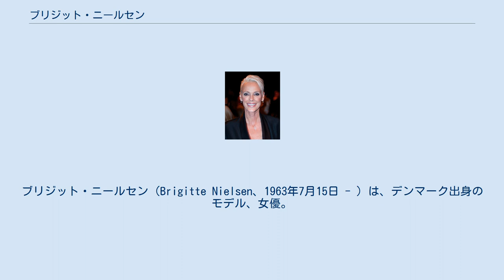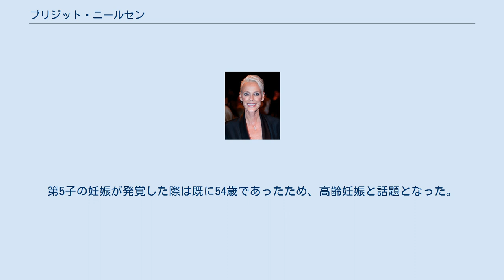ブリジット・ニールセン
シルヴェスター・スタローン
ブリジット・ニールセン（Brigitte Nielsen、1963年7月15日 - ）は、デンマーク出身のモデル、女優。
本名ギッテ・ニールセン（Gitte Nielsen）。
 長身で、均衡の取れた肉体、そして美貌を擁してハリウッド映画では戦うヒロインや強面な女傑などを演じた。
 10代の頃からカバーガールとして活躍。
自慢の体型とルックスでトップモデルとして君臨した。
1980年代にはグレッグ・ゴーマンやヘルムート・ニュートンの被写体にもなった。
彼女に目を留めたのがディノ・デ・ラウレンティスであり、それまでの女優像にない個性を確信したラウレンスは女優への転向を彼女に勧める。
20歳を過ぎて、オーディションを受けた彼女であったが、結果は満場一致の合格。
こうしてヒロインに抜擢された作品こそ、アーノルド・シュワルツェネッガーが屈強の勇者コナンを演じたシリーズの姉妹篇『レッドソニア』であった。
 当時、『ターミネーター』などでヒット作に恵まれつつあったシュワルツェネッガーに注目が集まり、ビデオタイトルも『シュワルツェネッガーのキング・オブ・アマゾネス』となっていたが、本来の主演はニールセンである。
こうして、女優として新たな活路を見出す事になった彼女は、『レッドソニア』撮影終了後にニューヨークへ渡るが、その移動中に一緒になったのがシルヴェスター・スタローンであった。
『レッドソニア』ではゴールデンラズベリー賞ワースト主演女優賞と新人賞をノミネートされ、新人賞を受賞。
 スタローンとも親交を深めたニールセンは、彼の代表作とも言える『ロッキー』シリーズの4作目『ロッキー4/炎の友情』に出演。
女優への転向は幸運な滑り出しとなり、更に翌年1985年、スタローンと結婚した。
1986年『コブラ』で夫婦共演。
殺しの現場を目撃してしまったことで命を狙われることになり、凄腕刑事に守られるヒロイン役を演じていた。
1987年には一転してスタイリッシュな雰囲気を生かして『ビバリーヒルズ・コップ2』ではエディ・マーフィ扮する主人公に最後まで立ちはだかる黒幕をパワフルに演じた。
しかしスタローンとは1987年に離婚。
後に『ビバリーヒルズ・コップ2』の監督のトニー・スコットとの浮気を告白している。
 1984年に最初の夫の間に長男が、1989年に当時のフィアンセとの間に次男が生まれている。
 2004年にはリアリティ番組The MoleやThe Surreal Lifeなどに出演。
また2008年には『セレブリティ・リハブ』に出演するなど、リアリティ番組への出演が多くなっている。
デンマークやドイツのリアリティ番組にも出演している。
 2007年にはアルコール依存症のためにリハビリセンターに入所した。
 2018年6月22日、第5子が誕生。
第5子の妊娠が発覚した際は既に54歳であったため、高齢妊娠と話題となった。